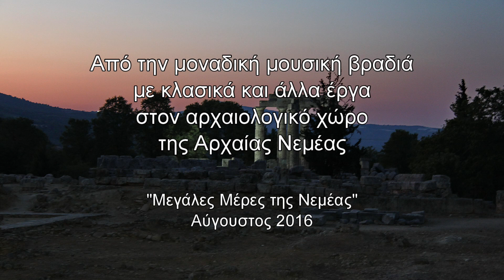Κλασική Βραδιά - "Μεγάλες Μέρες της Νεμέας" (Αύγουστος 2016)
Μια μοναδική συναυλία κλασικής μουσικής (και όχι μόνο) παρακολούθησαν όσοι βρέθηκαν στον αρχαιολογικό χώρο της Αρχαίας Νεμέας το Σάββατο 20 Αυγούστου 2016, στις 9 το βράδυ.
Οι καταξιωμένες Μυρσίνη Μαργαρίτη - σοπράνο και Ζωή Ζενιώδη - πιάνο, με την φρεσκάδα και την αμεσότητα της ερμηνείας τους άγγιξαν και τον πιο απαιτητικό ακροατή.
Μεταξύ άλλων, το πρόγραμμα περιελάμβανε έργα των: Grieg, Mozart, Puccini, Gounod, Verdi, Nyman, Weber, Kurt Weill, Gershwin κ.α.